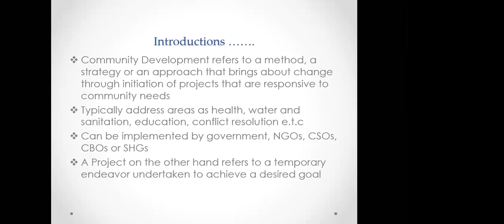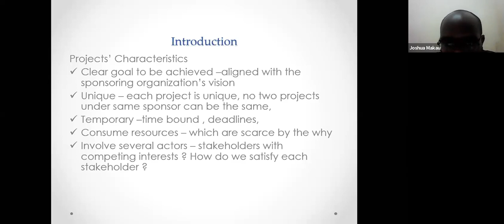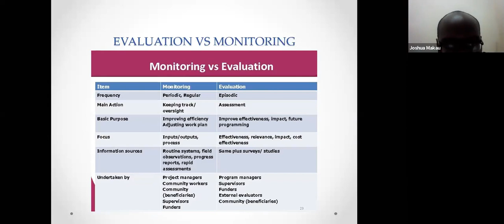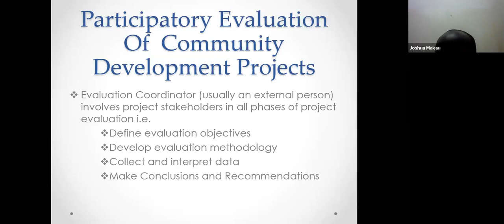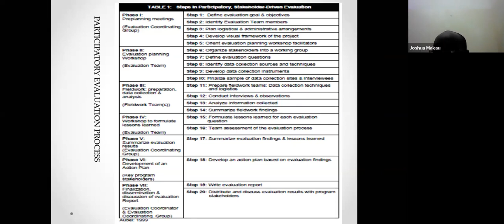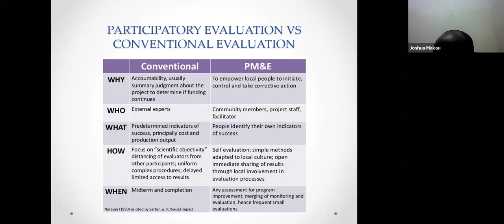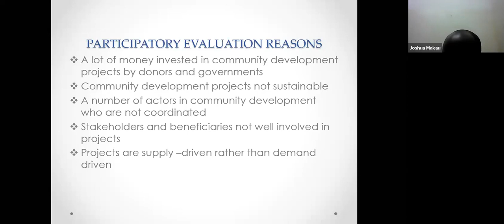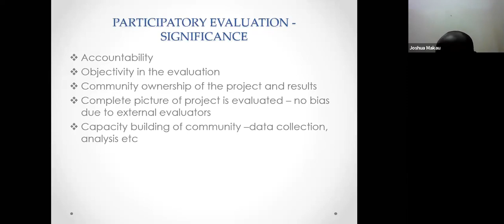Participatory Community Development Evaluation -- IACD webinar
Joshua Makau Nzoka, member of IACD and ACDP-K, presented on the topic of Participatory Community Development Evaluation. The full video of his presentation and the following Q&A session are available now to view.

IACD webinars are recorded and edited for succinctness and sound quality.